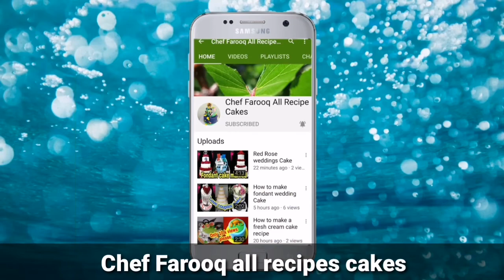How To Make A Wedding Cake At Home 3 Story Fondant flowers Cake /chef Farooq all recipe cakes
is video ko jaroor Dekhe in like share comments Karen or is chenal ko jaroor subscribe Karen agar aap Hamare chenal ko nahi subscribe kiye hain to jaldi se subscribe kar le please or naye video a notification pane ke liye bell icon ko dabana na bhule Chef Farooq All Recipe Cakes

Chef Farooq Allrecipe cakes